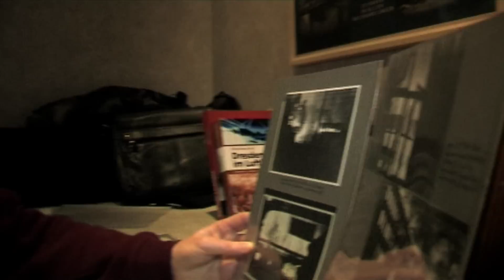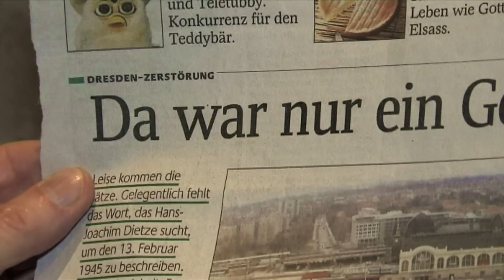Inmitten des Feuersturms von Dresden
Als 15-Jähriger schoss Hans-Joachim Dietze in der Bombennacht von Dresden die vermutlich einzigen Fotos vom Feuersturm im Zentrum der Stadt. FOCUS-Online-Autor Oliver Markert hat den Zeitzeugen besucht.